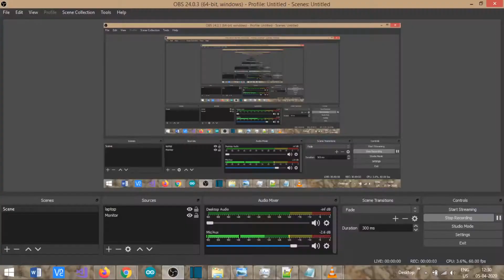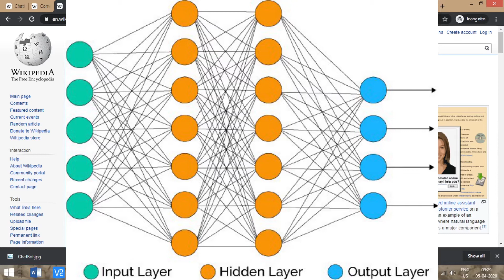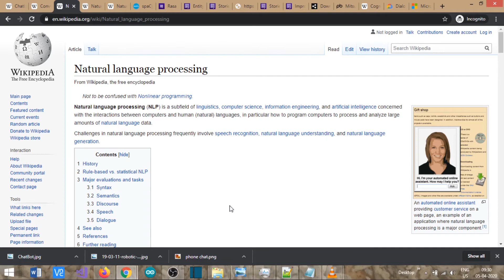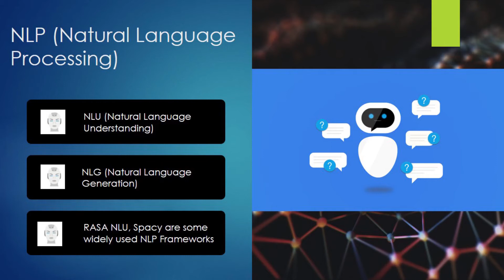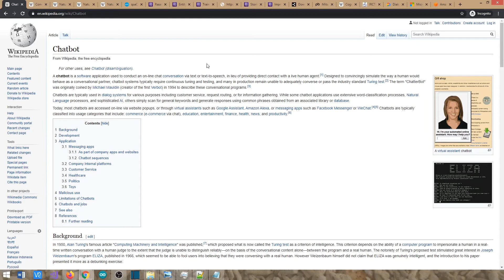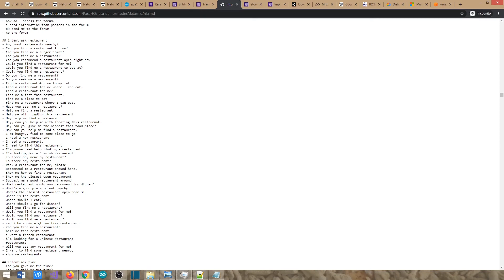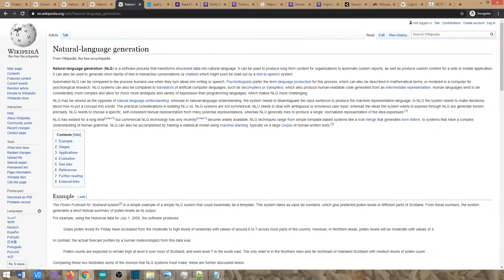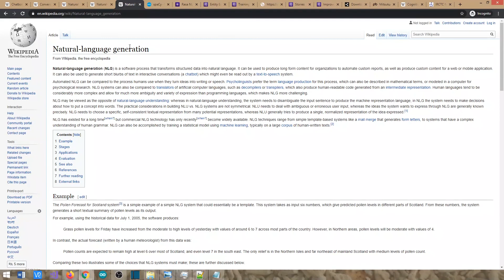ChatBots - NLPயின் முக்கியத்துவம் - Part 2 - Importance of NLP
In Part 2, of this series, we will learn more details about NLP (Natural Language Processing) and how it is done. We will also learn how NLP is helping ChatBot frameworks to understand language nuances so that it can perform action and replies to user queries in Tamil.